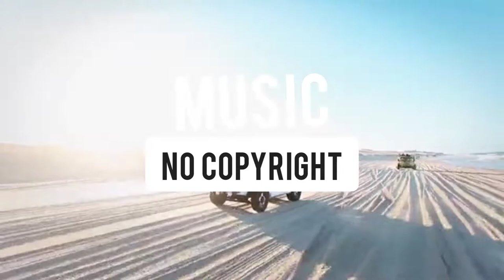Tempos vari ( Official Audio ) | no copyright background music | Royalty free music for youtube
Tempos vari ( Official Audio ) | no copyright background music | Royalty free music for youtube  Video

royalty free music happy,
royalty free music rock,
free music programs for pc,
free music making software,
free music for youtube videos,
free music apps for iphone offline,
free music beat,
cinematic trailer intro no copyright background music for videos,